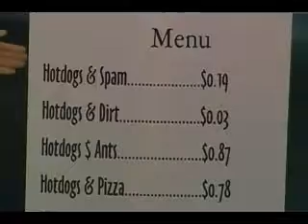And Now For Something Completely Plastic part 1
Our spoof of Monty Python skits part one